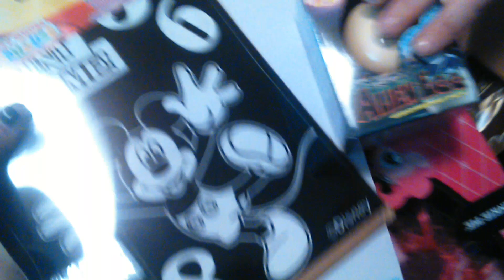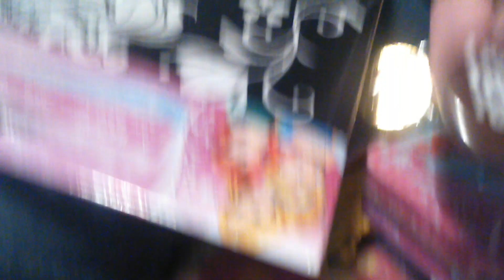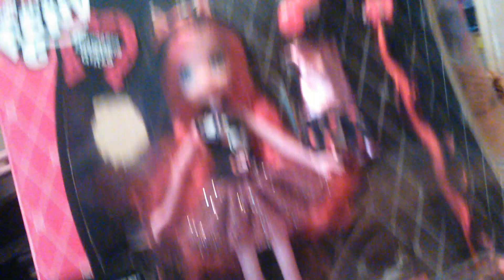MONIKA!!!!! PART 1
WHAT THE ACTUAL F .I'M SPEECHLESS, AND ORDER IS NEVER SPEECHLESS... (SPECIAL THANX SHARON G ASWELL)